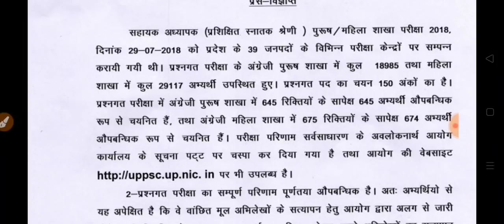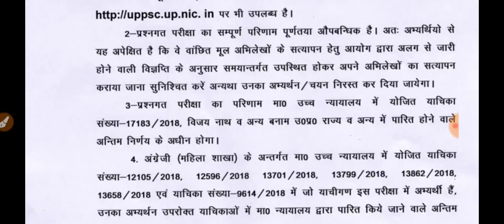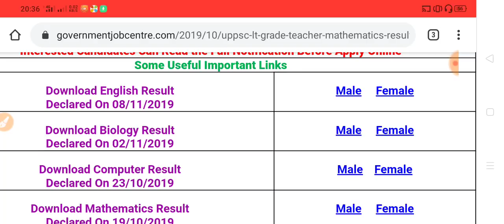आ गया एलटी ग्रेड का बहुप्रतीक्षित रिजल्ट। Latest update 8 November 2019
Hey Friends,

LT grade English result
How to check UPPSC LT grade result